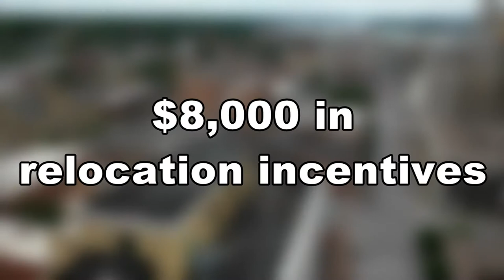Scott County becomes Home Base Iowa community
As part of the partnership, veterans who move to and purchase a home in Scott County are eligible for up to $8,250 in relocation incentives.